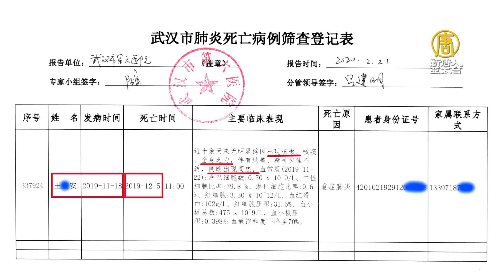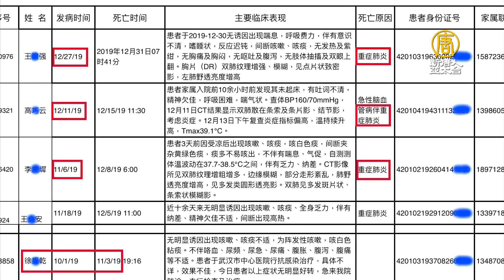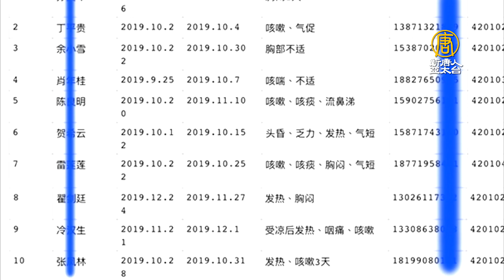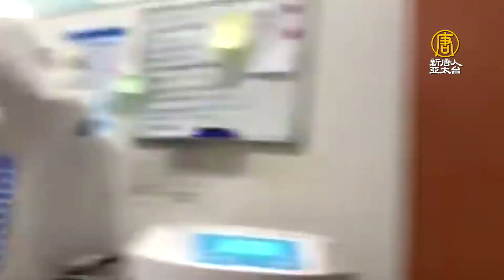中共內部文件：疫情去年十月已擴散